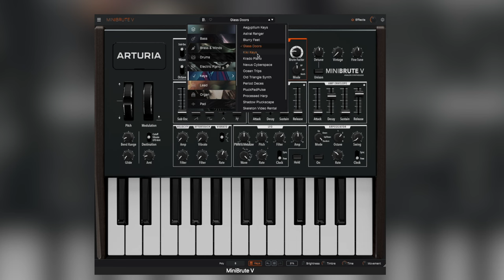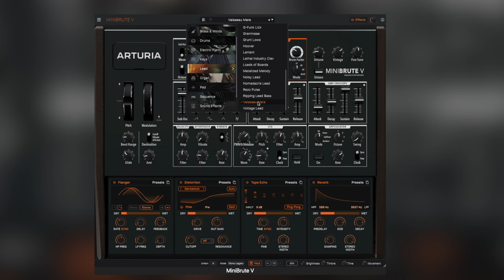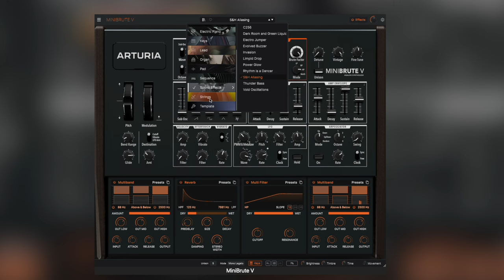NEU MiniBrute V | Arturia Hardware goes Digital